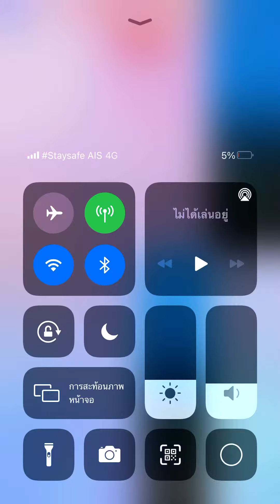Плитки фортепиано 2 - Sunflower Rag (2428) указательный палец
Russian Piano tiles 2 (русский язык) 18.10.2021

Скотт Джоплин песня (Scott Joplin) Index finger

Результат: 2428
Конечная скорость: 9.47 TPS (указательный палец)